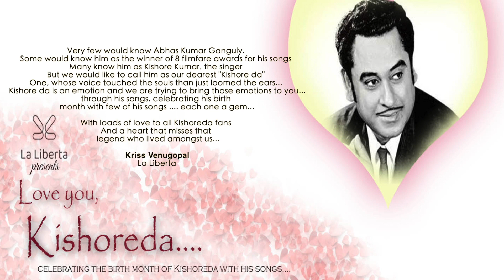La Liberta's "Love you Kishore da"... - Song 3 by Kriss Venugopal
Very few would know Abhas Kumar Ganguly.
Some would know him as the winner of 8 Filmfare awards for his songs
Many know him as Kishore Kumar, the singer
But we would like to call him our dearest "Kishore da"
One, whose voice touched the souls than just loomed the ears...
Kishore da is an emotion and we are trying to bring those emotions to you... through his songs, celebrating his birth month with a few of his songs each one a gem...

With loads of love to all Kishoreda fans
And a heart that misses that legend who lived amongst us...

Kriss Venugopal
La Liberta.